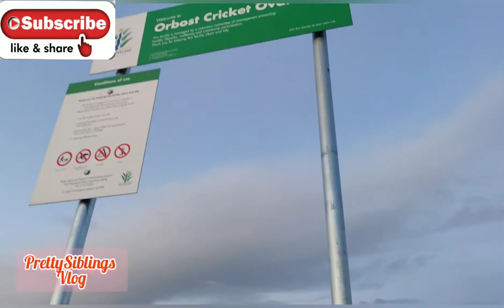We went for walk on the street with our dog/Vlog